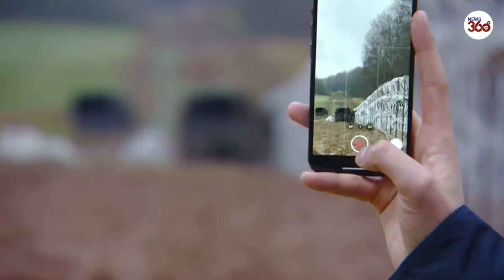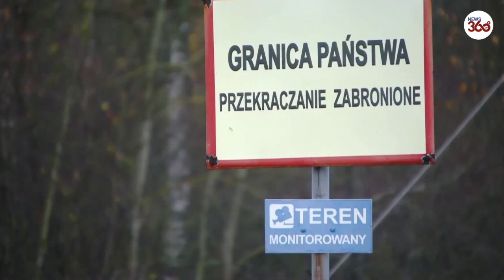Polish soldiers build razor wire fence at border with Russia's Kaliningrad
Polish soldiers build razor wire fence at border with Russia's Kaliningrad as tensions rise.

Polish Interior Minister, Mariusz Kaminski said: "We have a situation where different scenarios can come into play. We know that Belarusian actions (eds note: on the 2021 migrant crisis) were not sovereign but inspired by Russia, to destabilize us on our border, and to try to create a channel of illegal immigration that would flood Europe. We do not exclude - and we are better safe than sorry - that similar scenarios may be implemented on our border with Russia, the Kaliningrad region."